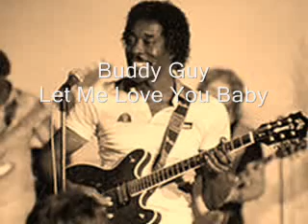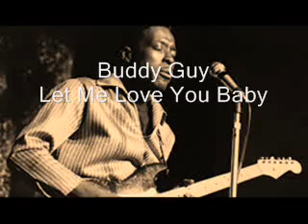Buddy Guy-Let Me Love You Baby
Let Me Love You Baby